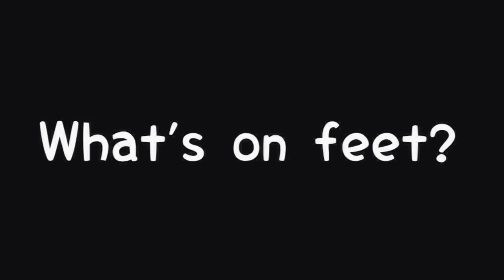ONE ON ONE WITH YOANTY!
A Q and A with Yoanty.